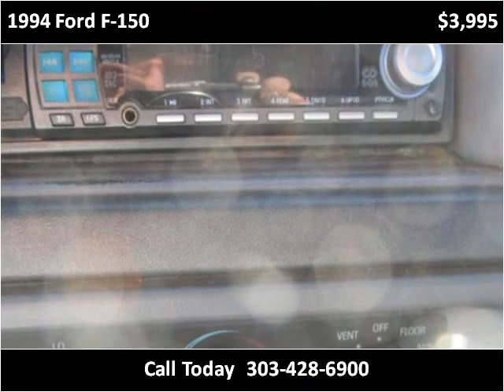1994 Ford F-150 Used Cars Westminster-Denver CO